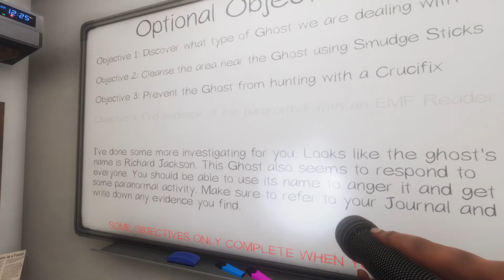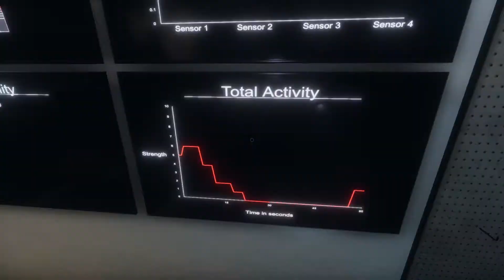ASMR Gaming | Phasmophobia - Our First Ghost Hunt!! (Whispering + Controller Sounds)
Hey guys! Welcome to another whispered ASMR gaming video. We're trying something new today, dropping into a ghost hunt in Phasmophobia! Curious to see if you guys enjoy this at all. I've been playing this a little in my free time and enjoying it so I thought I'd try to bring it to the channel. This level is the farmhouse and it's on Amateur difficulty...just wanted to make sure I didn't get stuck!

ASMR, or Autonomous Sensory Meridian Response, is a feeling of well-being/relaxation combined with a tingling sensation that can be felt in the scalp and down the back of the neck, as experienced by some people in response to a specific gentle stimulus, such as soft speaking, gentle hand gestures, or gentle, quiet sounds.
Not everyone will experience this feeling, unfortunately, but hopefully, you'll be able to at least experience a calming effect, helping you to wind down and relax.

If you want to learn more about ASMR or find a more in-depth explanation, I recommend using Mr. Google. But if you haven't already, I sure do hope you're able to experience this feeling at some point in the future!